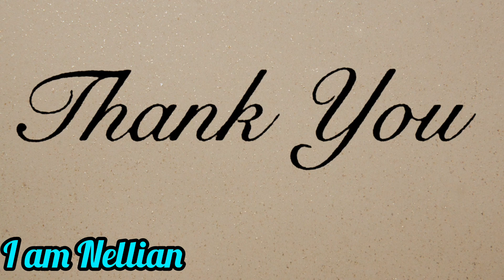MEETING @iam_noelle4009 Nairobi based content creator for the first time||Mombasa City Tour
Hello my lovelies.In today's  video am prebiledge to meet a lady from Nairobi who is also a Content creator.So we decided to have a small tour of Mombasa City .Enjoy the video till to the end and don't forget to subscribe if you haven't already give the video a like and leave a comment also share my video with friends and family.